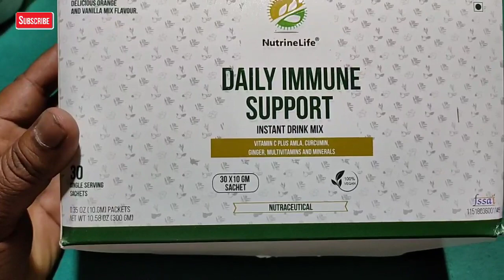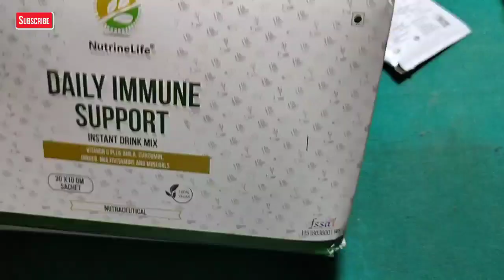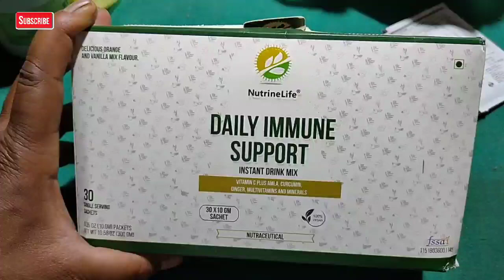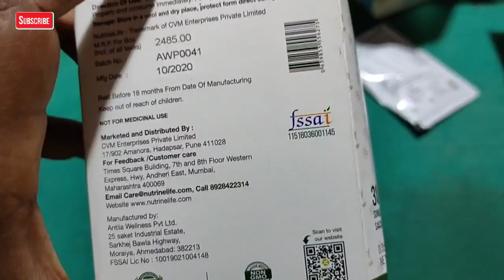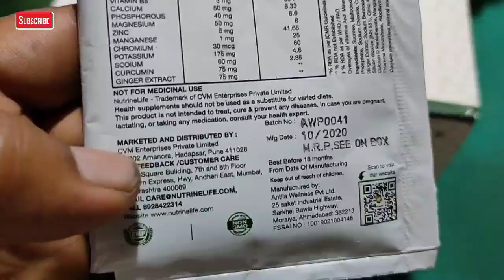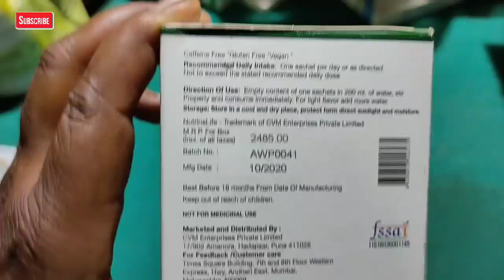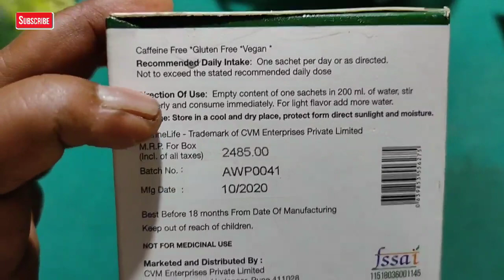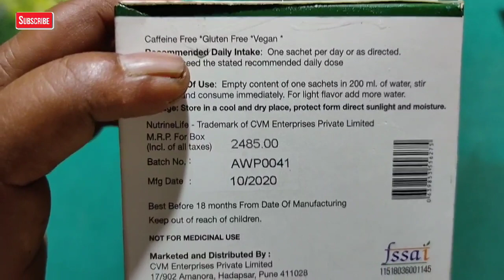Nutrine Life Daily Immune Support Energy Drink Powder Use , Side effects , Benefits in hindi